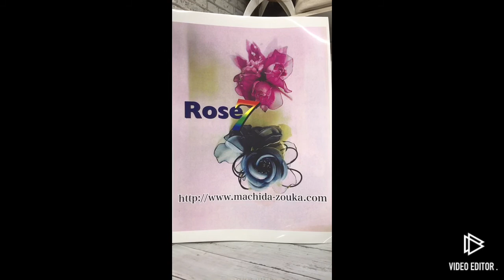和装小物・和装髪飾り・コサージュ・アクセサリー・Ｒｏｓｅ７ 製造メーカーの町田造花 和装小物ブローチ製作風景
和装小物ブローチ製作風景
２月展示会用の社員用ブローチです。
和紙を使用したブローチになります。